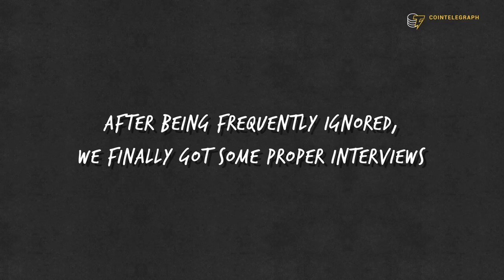Bitcoin journo gets slammed down big style at WEF 2022 in Davos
Cointelegraph’s Joe Hall is at the World Economic Forum in Davos, Switzerland and decided to go out into the streets to ask people about Bitcoin and cryptocurrencies. Watch to find out what happened!